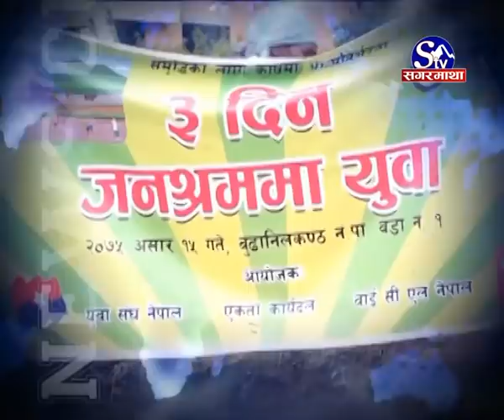खाद्यान्न बचत कमजोर, भोक-कुपोषण-गरिबी-पछौटेपन बलियो